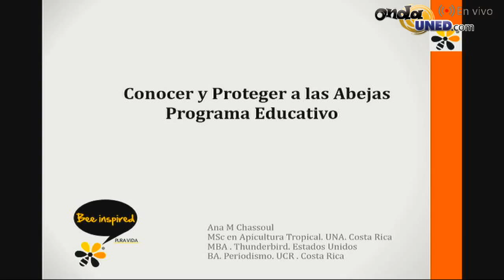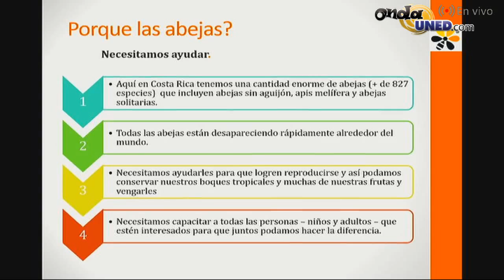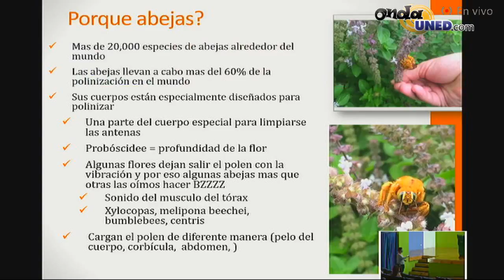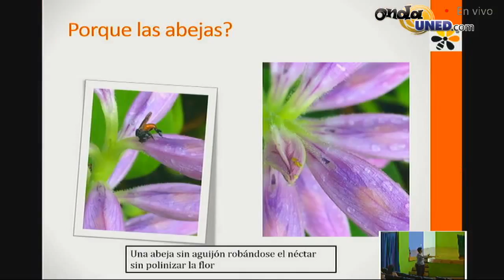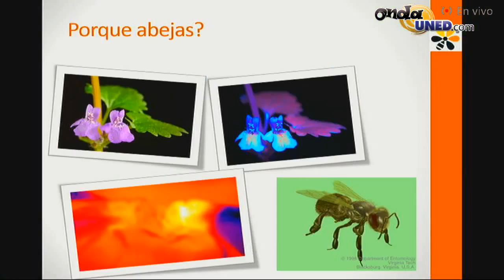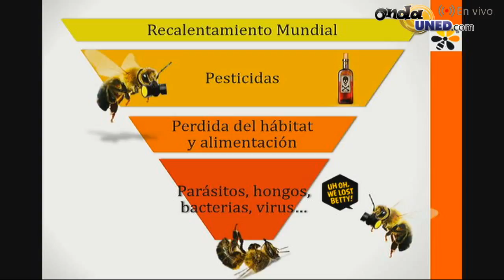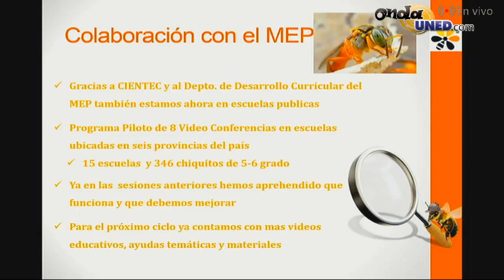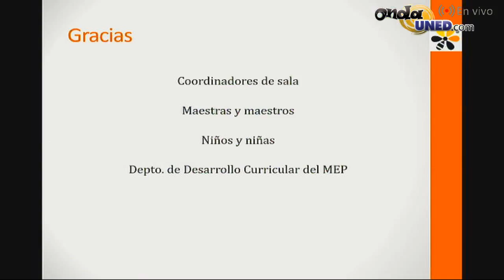Congreso de Ciencia Tecnología y Sociedad - Feria Educativa Conocer y Proteger a las Abejas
Charla Feria Educativa'Conocer y Proteger a las Abejas y otros polinizadores
Ana Mercedes Chassoul Brealey, ASOAMI